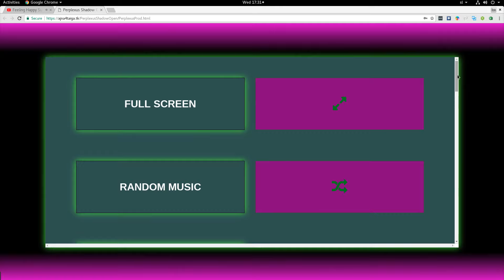Perplexus Shadow Open Level Online 42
It is 3D Maze Game build with WebGL BabylonJS Framework